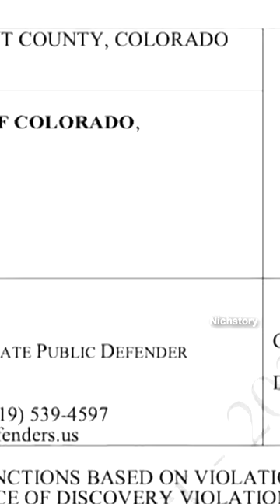Colorado District Attorney: Incompetence Or Impropriety?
11th Judicial District Attorney Linda Stanley charged Barry Morphew with murdering his missing wife. Charges were dropped days before the scheduled trial.